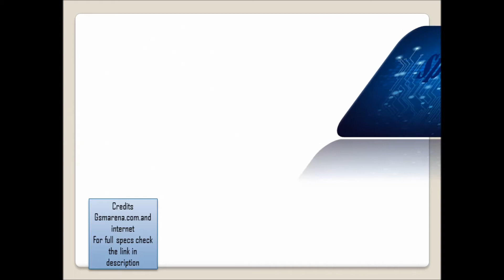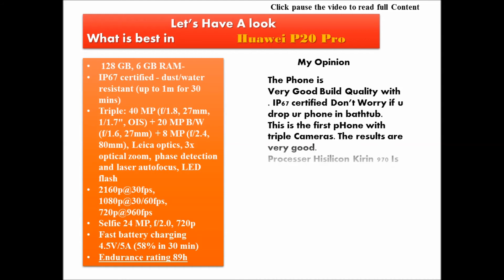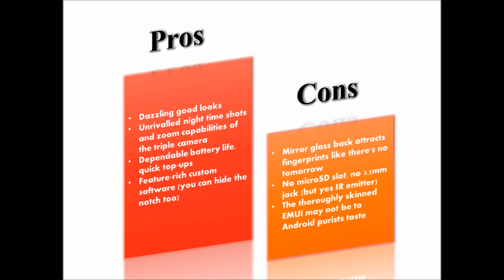Huawei P20 pro full specifications triple camera features hardware oreo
huawei p20 pro full features camera battery BUild quality hardware software ratings.please like my channel. it will be a huge respect for me. thank you
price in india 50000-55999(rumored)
HUAWEI P20 PRO
Specifications, Price, Release Date, Features, Review

HUAWEI P20 PRO specifications, price, release date, review.

Huawei phones,
Huawei latest phones,

Huawei P20 pro price in india,
Huawei P20 pro review,
Huawei P20 pro colors,
Huawei P20 pro plus,
Huawei P20 pro plus review,
Huawei P20 pro video,

Category
Science & Technology
Licence
YouTube Licence Standard